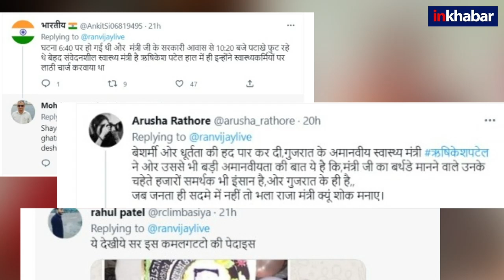Morbi Bridge Collapse: When Morbi bridge collapsed, Gujarat Health Minister was busy cutting Cake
Gujarat के मोरबी में जिस समय इतनी बड़ी दुर्घटना हुई Health Minister Rushikesh Patel जन्मदिन का केक काट रहे थे और अब ये वीडियो वायरल हो रहा है और सोशल मीडिया पर सवाल पूछे जा रहे हैं.